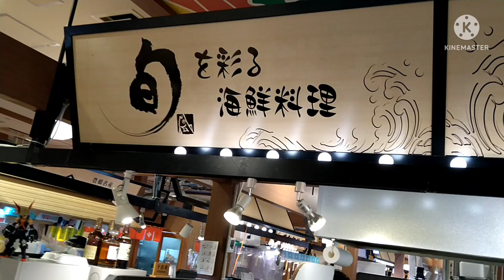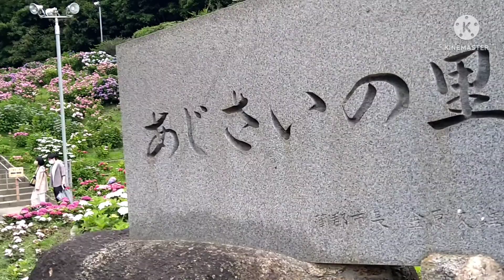愛犬さくらの弟のアジリティ応援と蒲郡あじさいの里とさかな市場に行ってきました